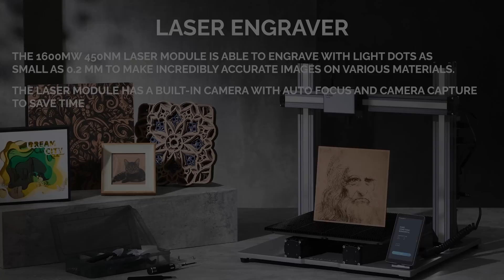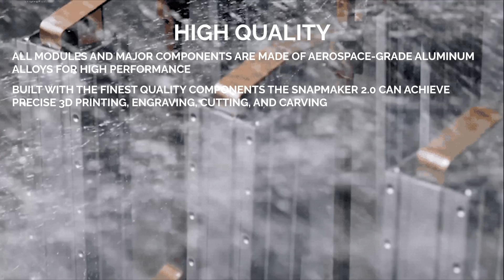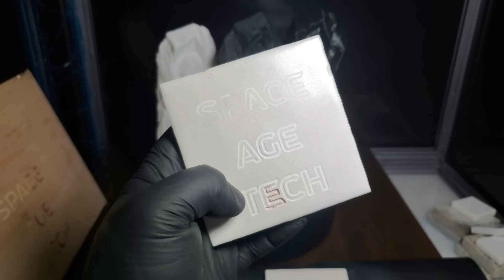Snapmaker 2.0 A350T modular 3d printer and enclosure review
Here is our review of the Snapmaker 2.0 A350T and its enclosure.  This machine and its enclosure are beautifully made and were a pleasure to test.

Purchases made through links may provide some compensation to Space Age Tech.

Snapmaker 2.0 A350T
Snapmaker A350T Bundle, Snapmaker A350T with Enclosure
Snapmaker 3D Printer Enclosure 2.0 A350T

-Below are the resin printing essentials that I use daily after testing many alternatives:

-Strainer (for when you have to empty resin back into a container)
Sovol 3D Stainless Steel Funnel, Resin Filter Cup

-Large Syringe (make it easy on yourself to empty that resin vat)
300ml Large Plastic Syringe with 32.8 Feet Handy Tubing

-Silicone squeegee (checking your FEP or NFEP for cured resin and mixing resin in the tank)
FOSHIO 2 Pack Small Squeegee for Vinyl
   (small size/durable great for mixing and easier to not overflow the resin tank when checking)
5 Inch Shower Squeegee, Window Tint Squeegee for Car
   (larger size is faster but be careful of overflowing the resin tank when sliding it across the FEP)

-Disposable gloves (for touching resin)
4 mil ASAP Black Nitrile Powder Free Gloves
   (More affordable but tear easier)
6 mil SAS Safety 66518 Raven Powder-Free Black Nitrile Gloves
   (Thicker and more durable)

-Reusable gloves (for handling flex build plates/prints/Isopropyl alcohol cleaning)
Amazon Basics 15 gauge polyester nitrile fully coated gloves
   (Better fingertip dexterity but shorter cuff)
LANON Nitrile Chemical Resistant Gloves, Reusable Heavy Duty Gloves
   (Less dexterity but longer cuff for reaching deep inside wash tank)

-Silicone mats (keep your work surfaces clean and resin free)
EIOKIT Dog Food Mat Silicone Non Slip Pet Bowl Mats
Amazon Basics Waterproof Anti-Slip Silicone Mat
   (Raised edge better for retaining liquid like prints air drying after washing)
Extra Large Silicone Mat Gartful 25.2" x 17.7" Silicone Craft Sheet
   (Flat for protecting work surfaces)

-Paper Towels (clean up whatever you cant prevent)
Amazon Brand - Presto! Flex-a-Size Paper Towels, Huge Roll, 12 Count = 38 Regular Rolls
   (cheapest per sheet I could find anywhere including locally that actually holds up well)

-Safety Glasses (you really don't want a resin splash in the eye)
3M Safety Glasses, SecureFit, ANSI Z87, Scotchgard Anti-Fog Lens

-Air Purifier (Mini just for around your work area to lower VOC's)
Pure Enrichment PureZone Mini Portable Air Purifier - True HEPA Filter
   (You still need to enclose and vent your printer even with this)

-Isopropyl Alcohol (you can get away with 91% and just filter/clean it more often than 99%)
Amazon Brand - Solimo 91% Isopropyl Alcohol 32 Fl Oz (Pack of 6)
   (You may find it cheaper locally)

-Diamond files (for print support points cleanup)
8inch Diamond Coated Half Round File
Diamond Needle File, 10-Pieces Mini Diamond Needle File Set